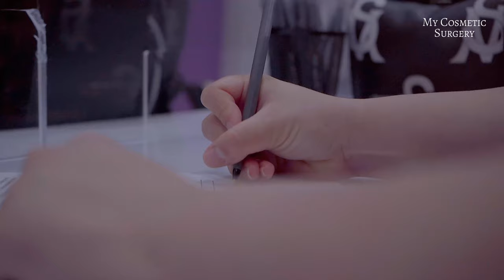en My Cosmetic Surgery Cap. #7